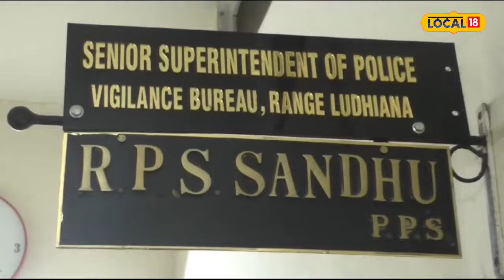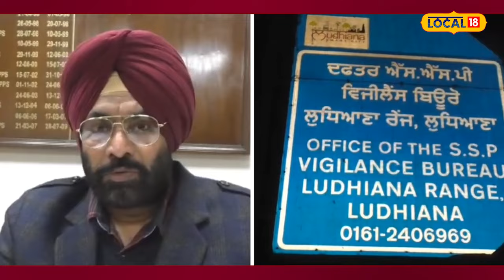ਤਹਿਸੀਲਦਾਰ ਤੇ 2 ਪਟਵਾਰੀ ਰਿਸ਼ਵਤ ਮਾਮਲੇ ’ਚ ਗ੍ਰਿਫ਼ਤਾਰ, 7 ਲੱਖ ’ਚ 25 ਕਨਾਲ ਜ਼ਮੀਨ ਦਾ ਕੀਤਾ ਸੀ ਤਬਾਦਲਾ